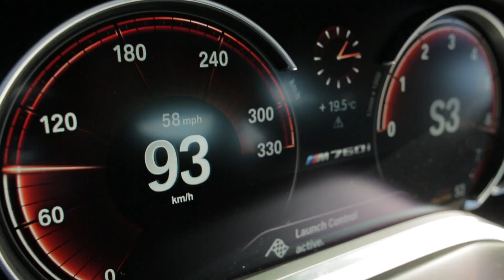2018 BMW M760Li xDrive - Sound & acceleration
0-100 km/h = 3,7s /// The all new BMW M760Li xDrive / M Performance model /// Neuer BMW M760Li xDrive V12 /// Vmax = 305 km/h
6.6-litre V12 develops output of 448 kW/610 hp at 5,500 rpm and peak torque of 800 Nm